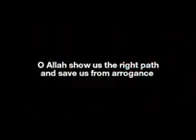Is Religion a Problem?